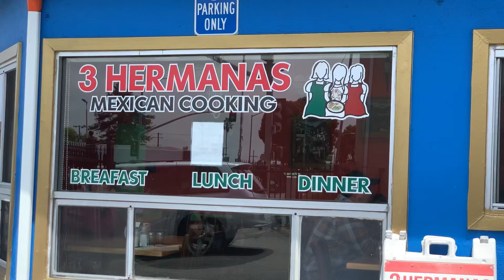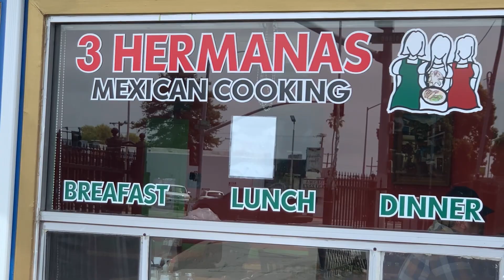Taco Review - 3 Hermans Mexican Home Cooking - Richmond, Ca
BestBetPaintingBBP.com